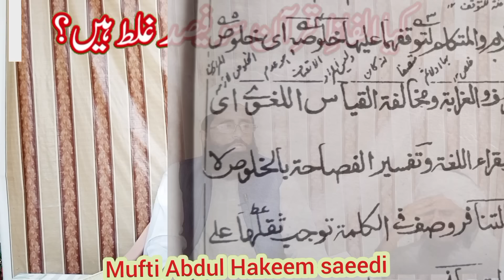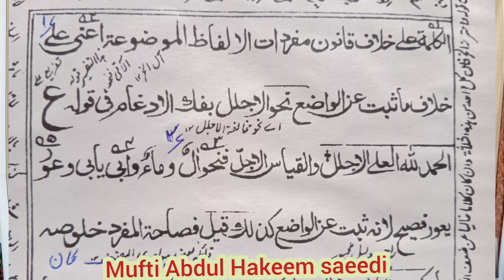reply to Mufti Tariq Masood|Quran mein grammer ki galtiyan|قرآن میں گرائمر کی غلطیاں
قران میں گرائمر کی غلطیاں بائے مفتی طارق مسعود
reply to Mufti Tariq Masood
Quran mein grammer ki galtiyan by Mufti Tariq Masood
Quran grammar ke khilaf kyon
Quran mein kitab ki galtiyan
Quran mein galtiyan by Mufti Tariq Masood